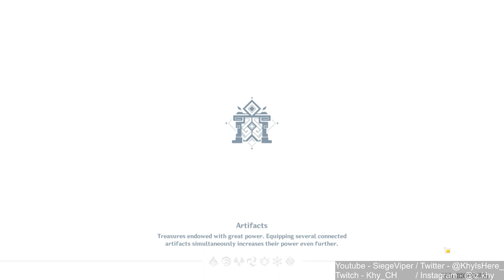Ganyu doing MASSIVE DAMAGE! | New Sumeru Region! 100% [ Part 185 ]